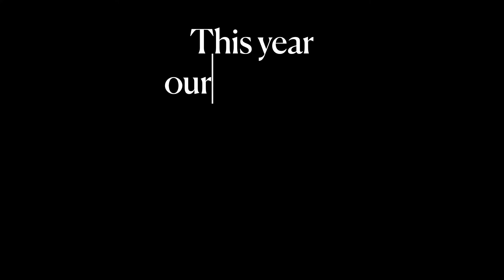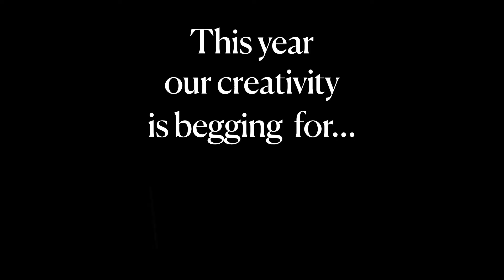Alba Oscars 2022 Trailer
The Alba Creativity Chronicles is a series of videos about creativity and innovation. Each Creativity Chronicle is conceived, directed and produced by a team of Alba MBA students as a part of the Creativity & Innovation course taught by Professor Charalampos Mainemelis.